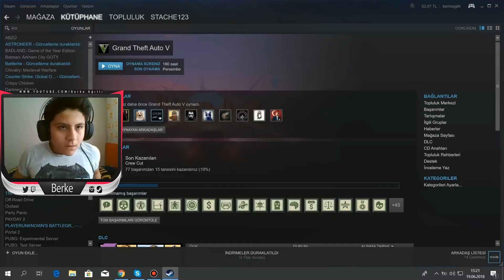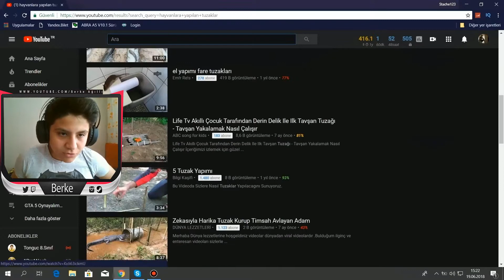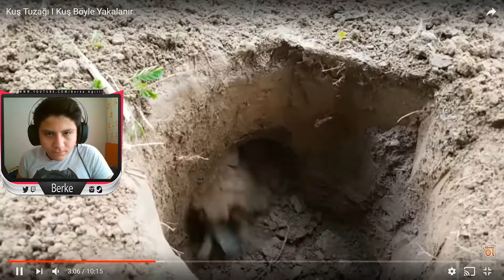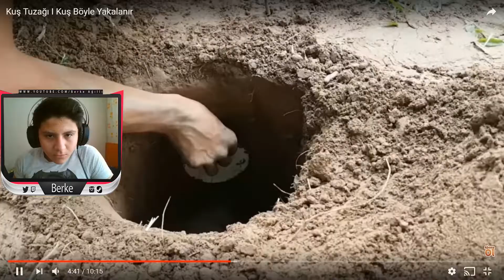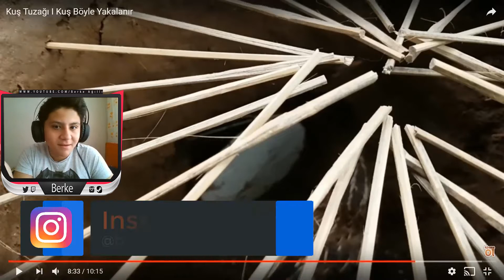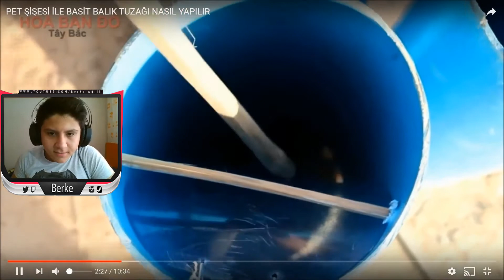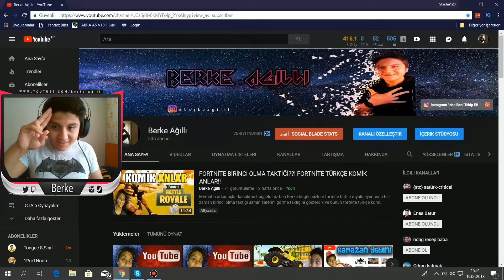İLKEL YAŞAM TUZAK YAPIMI (Yılan,Balık...) (TEPKİ)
Ben Berke Ağıllı , ilkel yaşam da balık , yılan , yengeç , devasa yılan piton , gibi hayvan ları yakalamak için ilkel yaşam tuzak larına tepki verdim react, güzel ve eğlence li ve komik bir video oldu iyi seyirler.

Merhaba Ben Berke, Sizin İçin Salı Perşembe Ve Cumartesi Pazar Günleri Vıdeo Yüklüyorum.
Kanalımda oyun gaming , eğlence , challenge , komedi , şaka , şarkı , vlog , montaj , tepki ve benzeri bir sürü  video paylaşıyorum.
TEŞEKKÜRLER...